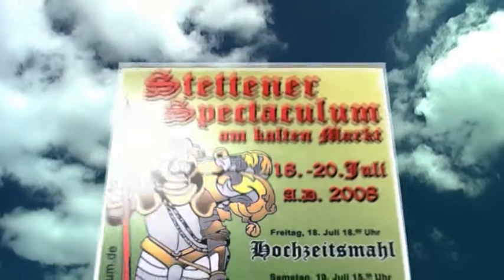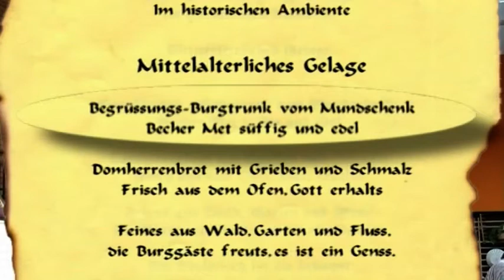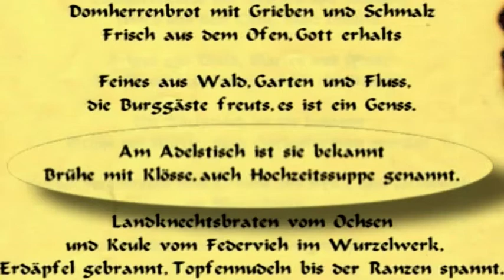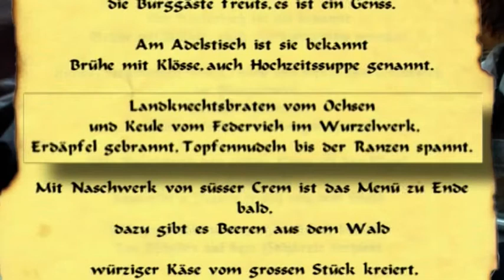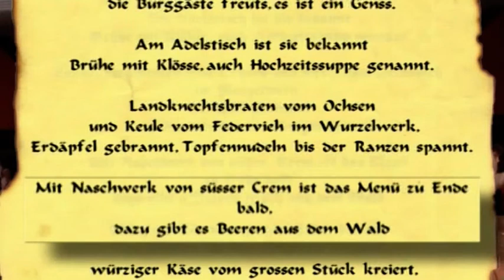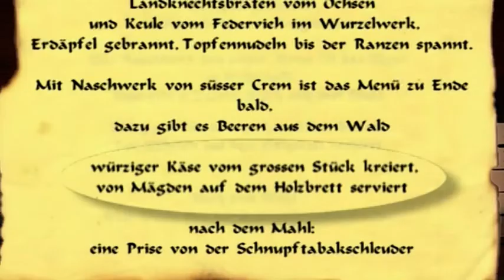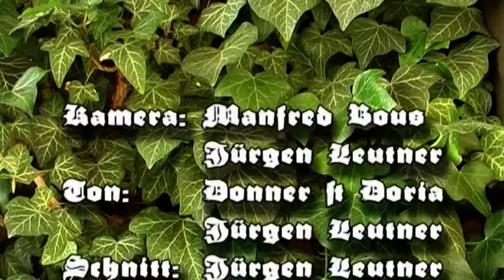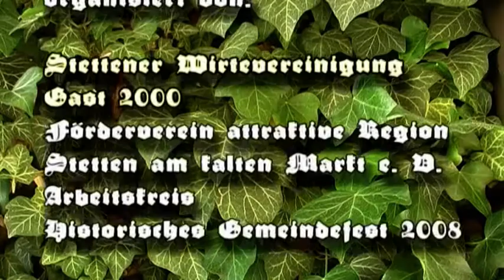Hochzeitsmahl 2008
Hochzeitsmahl... (18. Juli 2008) In diesem wirken mit der Herold Floetry, der lustig-launig durch den Abend führt, das Trio "Donner & Doria", das sich neben Musik auch auf das Kabarett versteht, und die Artistengruppe "Seelenfunken", die im warsten Sinn des Wortes mit dem Feuer spielt. Nach dem Vorbild des historischen Hochzeitsmahls von 1590 bereiteten die im Wirtering GAST 2000 zusammengeschlossenen Stettener Gastronomen ein mehrgängiges Menü für bis zu 650 Gäste zu.

gefilmt mit Panasonic NV GS230 (DV Camcorder) SD

am zweiten Camcorder: Manfred Bous